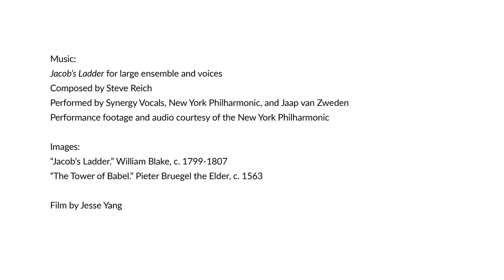Steve Reich on Composing "Jacob's Ladder"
Composer Steve Reich discusses his compositional approach and inspiration for his 2023 work, "Jacob's Ladder" for large ensemble and voices. The 20-minute piece is a setting of Genesis 28:12, describing a vision presented to the Biblical patriarch Jacob in which angels ascend and descend a ladder between Heaven and Earth.

"Jacob's Ladder" was premiered in October 2023 by Synergy Vocals, the New York Philharmonic, and Jaap van Zweden, and receives its European premiere in February 2024 at Maison de la Radio et de la Musique in Paris, performed by Ensemble intercontemporain and Synergy Vocals, led by George Jackson.

Performed by Synergy Vocals, New York Philharmonic, and Jaap van Zweden
Performance footage and audio courtesy of the New York Philharmonic

Images:
"Jacob's Ladder." William Blake, c. 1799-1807
"The Towel of Babel." Pieter Bruegel the Elder, c. 1563

Film by Jesse Yang